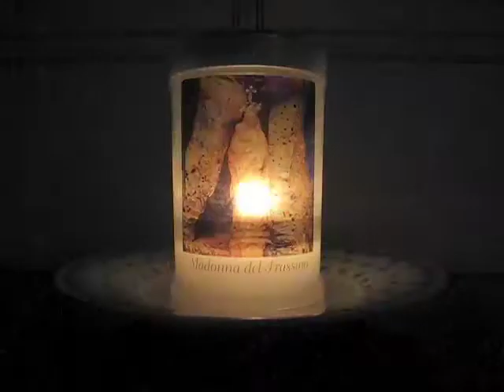Lume2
Una poesia di Alda Merini, Quando il cielo baciò la terra nacque Maria, letta da Mariangela Melato, con un video di un lumino acceso a Maria.